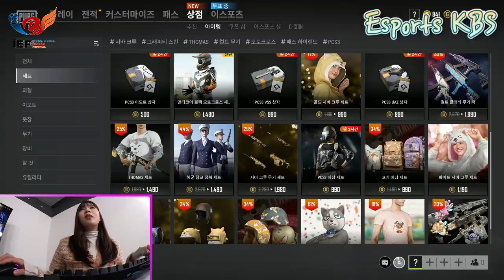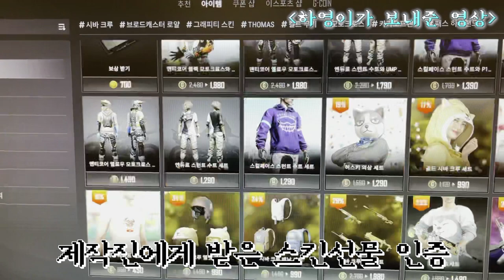《eng sub》 [IEF 2020] 2화 - ???: 아 사칭이네; APINK 오하영을 배그 팀원으로 만난다면?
[IEF2020, 오하영을 만나다! 에이핑크 하영의 배틀그라운드 이야기]
배틀 그라운드와 IEF 에 관한 다양한 퀴즈를 풀고 정답을 맞춘 Apink 오하영!! 이제는 실전이다!!
퀴즈를 통해 획득한 장비를 가지고 자신있게 게임에 접속한 오하영!!
게임 실력을 뽐내는 중 오하영의 정체를 의심하는 유저와 한 팀을 이뤄 플레이 하게 되는데...

'IEF 2020 국제 e스포츠 페스티벌 in GANGNAM'은 11월 28일, 29일 열립니다.
유튜브 'esports KBS'와 KBS의 'myK' 앱에서 생중계됩니다.
한국 국가대표 선수단에 많은 응원 부탁드립니다!!

※ 이 콘텐츠는 국제교류연맹 IEF로부터 제작비를 지원 받아 제작되었습니다.